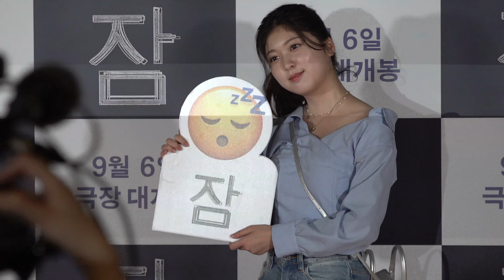230828 영화 '잠' VIP 시사회 포토월 안서현 ANSEOHYUN FANCAM